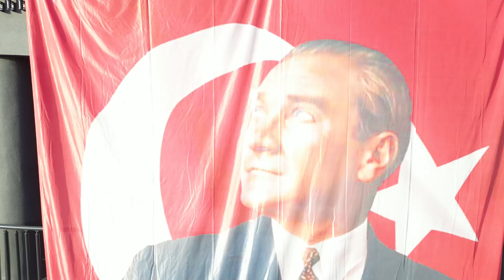10 kasım 2023 doğa koleji Antalya kampüsü